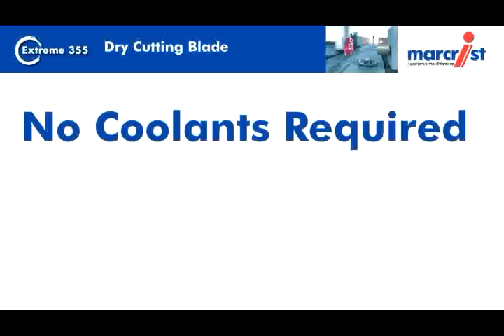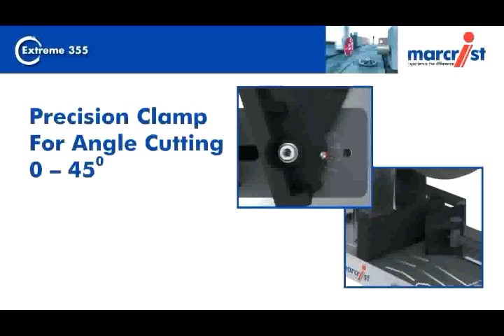Marcrist Extreme 355 Saw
One saw & one blade for cutting all materials
Durable build with rugged resistant components
High powered 2300 watt motor
355mm diameter blade for deep cuts
Cuts metal dry WITHOUT cooling
Cuts clean with no further preparation required
Quick release clamping mechanism with 45 degree adjustment
Unique dust extraction port for use when masonry cutting with specialist diamond blade

Range of accessories available.